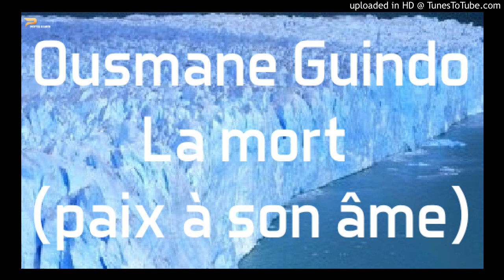Ousmane Guindo : La mort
La mort